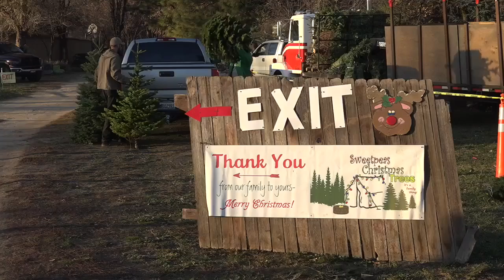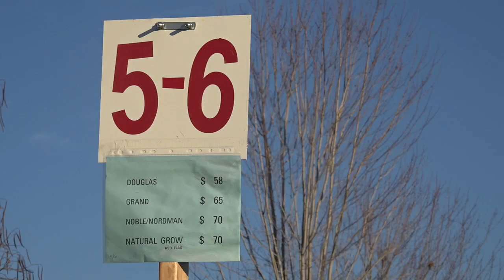Local tree lots make it convenient to find the perfect Christmas Tree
Sweetpeas Christmas Trees off Hill road is a family affair that has been going strong for 13 years as they make it their mission to help local families celebrate Christmas.